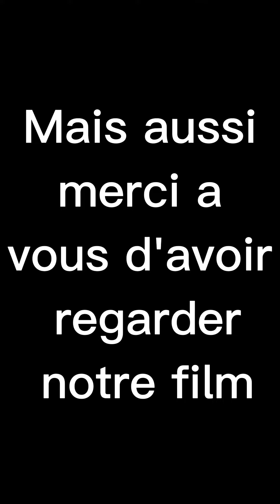Challenge Champs d'Action 4ème prix I Édition 2023